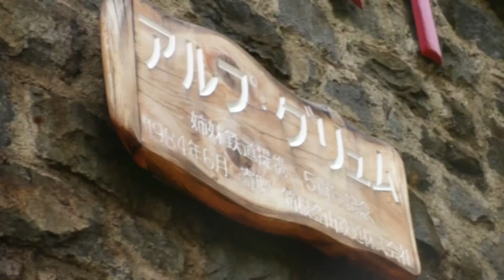BERN CAPITAL OF SWITZERL / SWISS TOUR SUPER SWISS MOUNTAINS / スイスの観光 スイス生活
スイス生活 Fun videos introduced by a Japanese dancer who lives in Switzerland. Swiss life and tour /スイスに住む日本人ダンサーのユニークで楽しいビデオ. スイスの美しい山々を紹介。スイス観光。